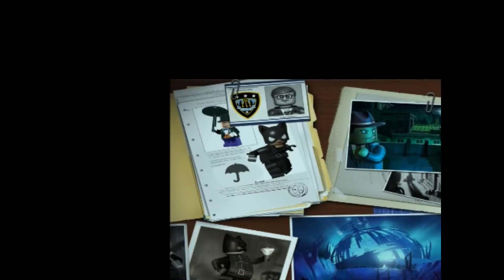Lego Batman -- Un Noxiano Mas -- Sin comentar -- Parte #9 -- CAPÍTULO 2 -- Episodio 4